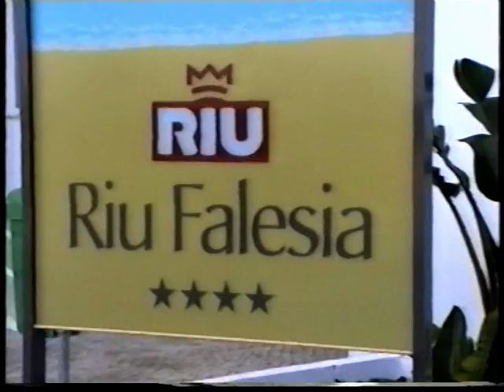1998 vac. Riu Falecia Dec deel 2 [6]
met zijn twee